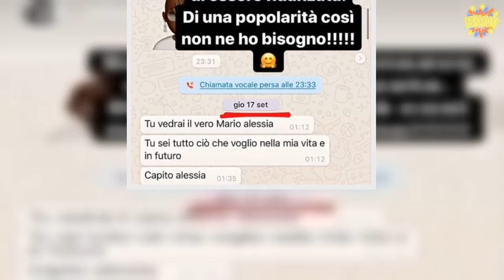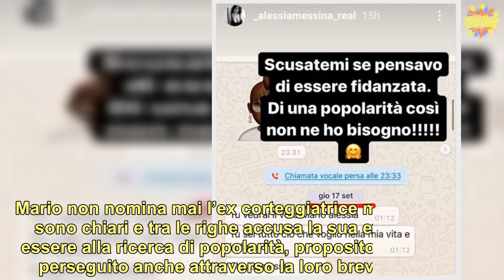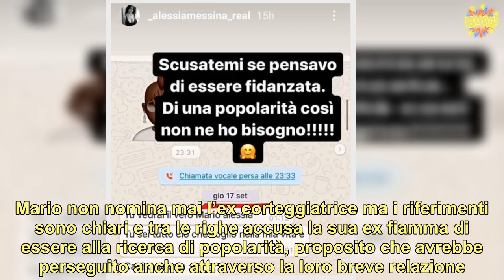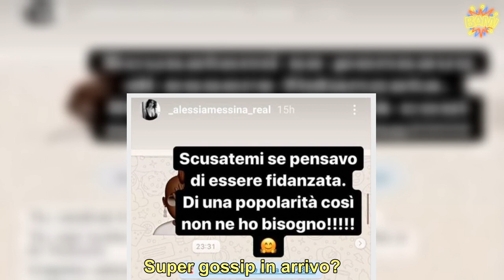La ex pubblica i messaggi e smaschera Mario Balotelli: “Guardate qua”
Alessia Messina ‘smaschera’ . Solo poche settimane fa il calciatore che è di recente stato ospite, anche se solo in collegamento, al GF Vip aveva confessato al settimanale Chi di essere innamorato della 27enne siciliana, ex volto di Uomini e Donne. I due si frequentavano da oltre un mese e la relazione sembrava procedere a gonfie vele, tanto che Super Mario aveva già conosciuto la famiglia di Alessia Messina.  Poi, all’improvviso, come riporta Il Giornale, Poi però il colpo di scena: Balotelli ha negato di avere una storia con la ex protagonista del dating show di Maria De Filippi. “Perché la gente non accetta un no come risposta? Perché non accetta un rifiuto come risposta? Perché insistono nel rompere e nel parlare di te quando non c’entrano più con la tua vita?”, ha scritto sul suo Instagram. (Continua dopo la foto)        E ancora; “Perché? Visibilità? Popolarità? Ignoranza? Soldi? Tutto insieme? Mah! La vita è bella: godetevela senza rompere le p…e. Comunque ragazzi, sono single e sono quasi tre anni che lo sono quindi basta please”. Mario non nomina mai l’ex corteggiatrice ma i riferimenti sono chiari e tra le righe accusa la sua ex fiamma di essere alla ricerca di popolarità, proposito che avrebbe perseguito anche attraverso la loro breve relazione. (Continua dopo la foto)        A scatenare la reazione di Balotelli è stata Dayane Mello, che nella casa del Grande Fratello Vip ha parlato di un sentimento ancora forte per l’attaccante. Lui ha messo a tacere ogni dubbio ma ha anche negato di avere una storia con Alessia Messina che ora, per tutta risposta si è vendicata pubblicando su Instagram le chat private con il calciatore. (Continua dopo le foto)      “Scusatemi se pensavo di essere fidanzata. Di una popolarità così non ne ho bisogno”, ha scritto la ex corteggiatrice di UeD e modella su Instagram condividendo gli screenshot dei messaggi che Super Mario le inviava. Da lui ancora nessuna replica ma sembra puntare dritto a un’altra mora, Elisabetta Gregoraci. “Lasciatemi Elisabetta serena, per favore”, ha cinguettato durante l’ultima diretta del Gf Vip. Super gossip in arrivo?